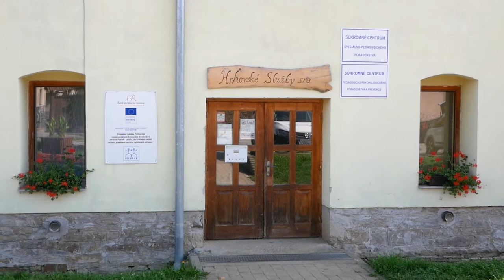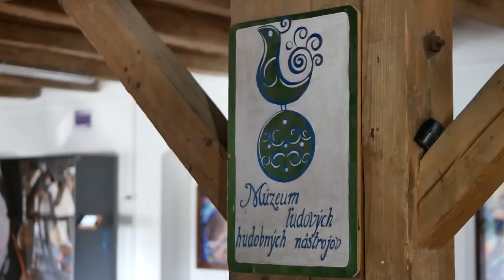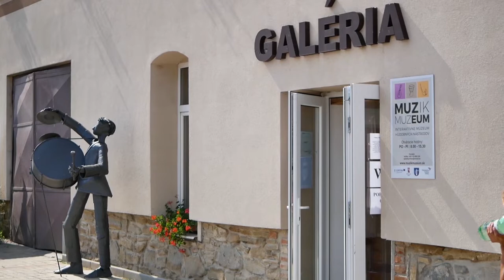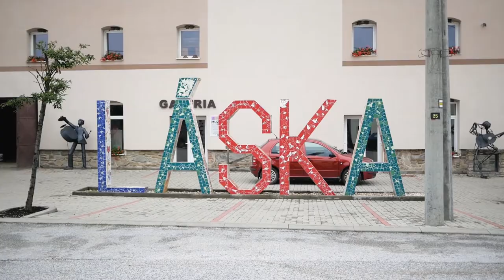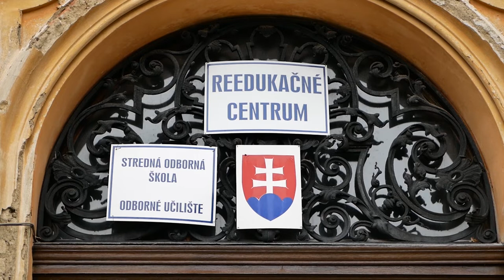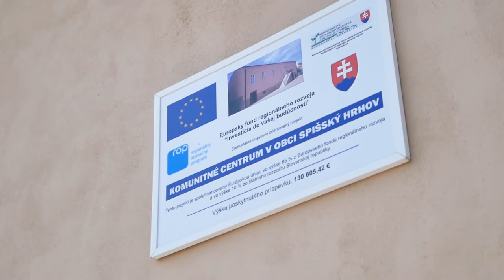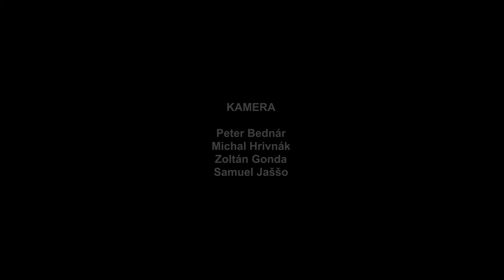Príbehy rozvoja z regiónov (1): Obecné podnikanie v Spišskom Hrhove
Cyklus PRÍBEHY ROZVOJA Z REGIÓNOV
z produkcie Katedry regionalistiky FEŠRR, SPU v Nitre a
Nezávislého ateliéru 37

Prvý diel nás zavedie do Spišského Hrhova, kde si nové rozvojové projekty už kreslia aj deti v škole. Spoznáte obec, ktorá bola schopná utužiť miestnu komunitu slovenského a rómskeho obyvateľstva, a ktorá je pre mnohé obce vzorom v riadení obceného sociálneho podniku. Hrhovčania dokázali za tucet rokov zmeniť svoju obec na nepoznanie. Viac o ich úspechu sa dozviete v našom dokumente.